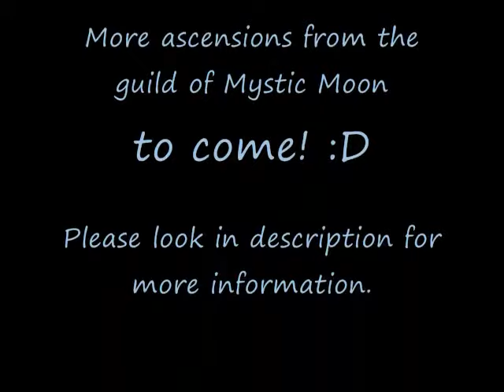LunarLilac Istaria Ascension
Happy Easter everyone! c:
Wooo! Finally became an adult! :D This was the first time I ever ascended to adult and on Easter. c: Best gift ever lol

Dragons in the video: LunarLilac, xXDarkAngelXx, Arget, and Quinarth
Game: Istaria
Sever: Chaos
Guild: Mystic Moon

Note: This guild has become inactive.